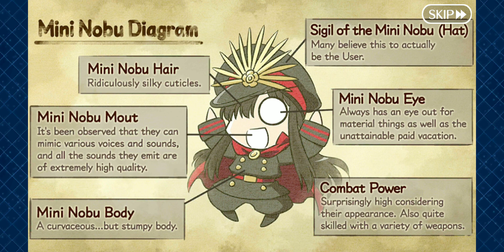FateGO USA- GUDAGUDA IV, Part X01 Nobu! Nobunonobubu!